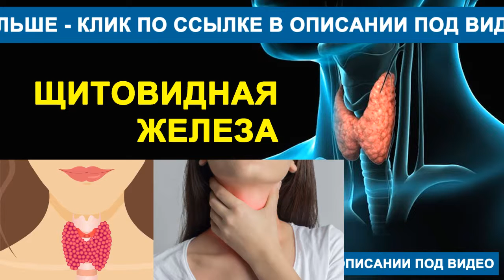Щитовидная железа народные средства